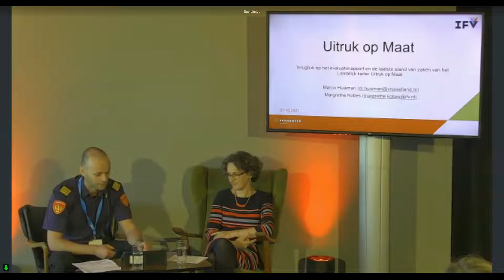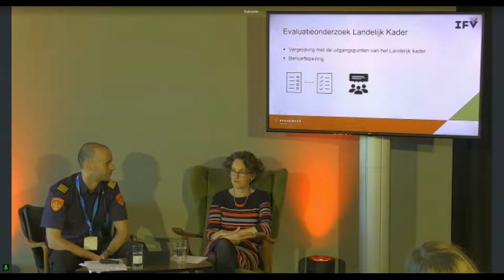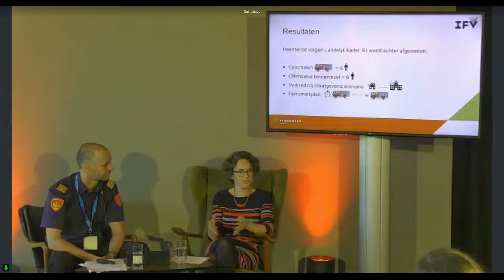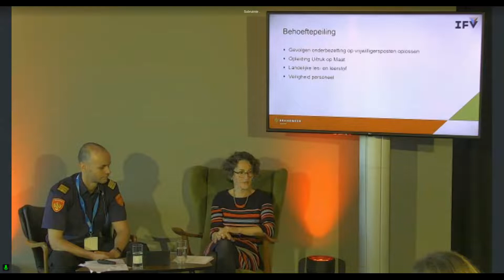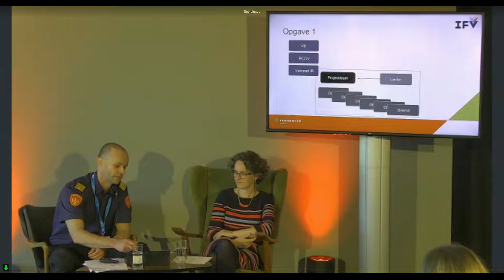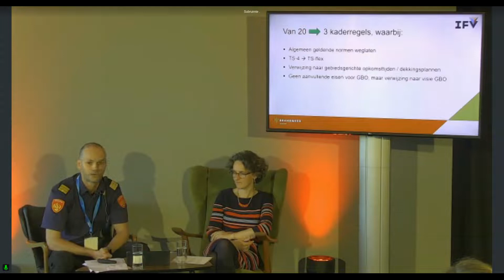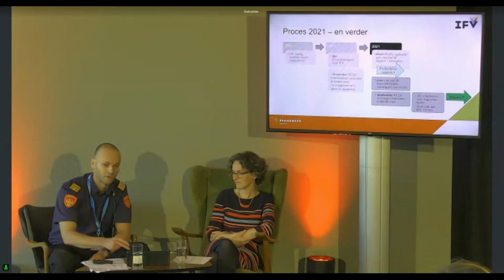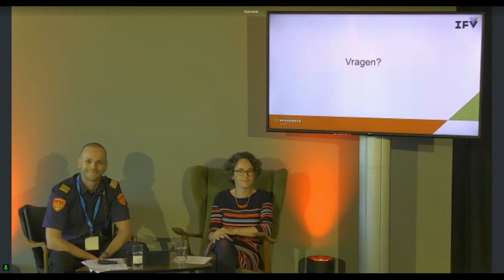Uitruk op maat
Brandweerevent 2021